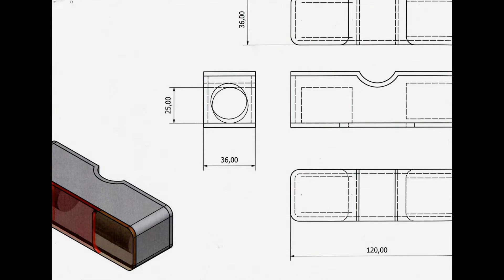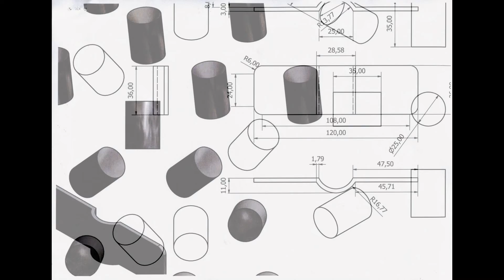Joint Runner-up Somerset Road Safety competition: Holyrood Academy